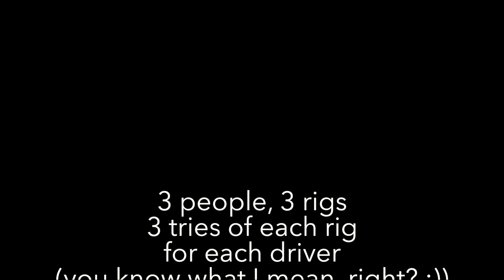3 cars x 3 drivers drifting WSWdrift | RC Nennox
I've decided to make a little fun test and see how 3 different drivers will drive 3 different rigs - it was fun to see the differences :) I must admit I had big advantage as I was the only one who drove all 3 rigs before :P But it was not a competition in any way, so it wasn't a problem :)

Pomyślałem, że zrobimy mały test, jak 3 kierowców będzie jeździło 3 różnymi samochodami - fajnie było zobaczyć różnice między kolejnymi przejazdami :) Miałem "przewagę", ponieważ jako jedyny jeździłem wcześniej wszystkimi trzema samochodami :P na szczęście nie była to rywalizacja tylko zabawa, więc nie był to problem :)
Follow us / Obserwujcie nas:

Join our Facebook group / Dołączcie do naszej grupy na Facebooku:

RC Maniacs from Poland - created by RC Nennox
Take part in our Warsaw Weekend Meetings/
Weźcie udział w naszych Warszawskich Spotkaniach Weekendowych:

And most of all - have tons of RC fun! :)

I co najważniejsze - miejcie mnóstwo frajdy z RC! :)